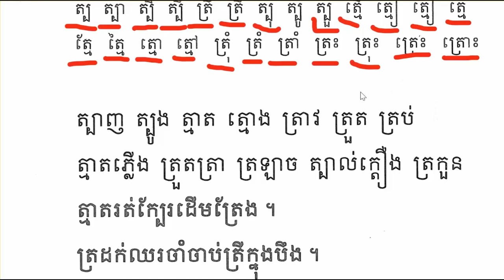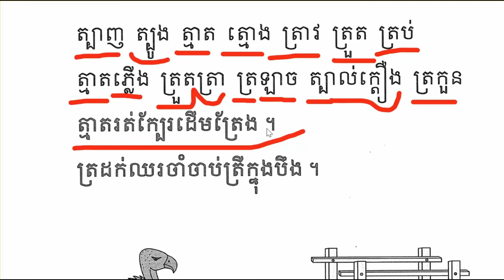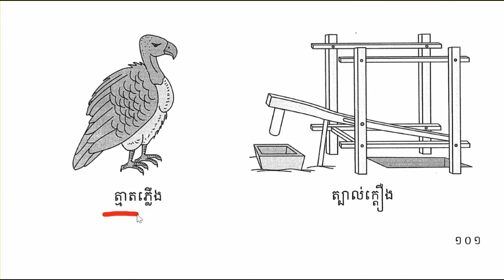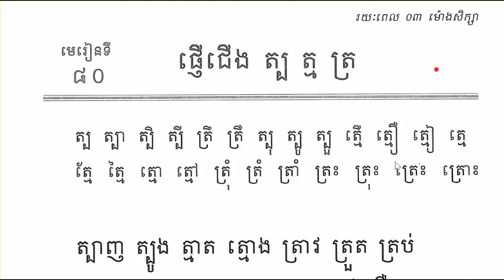ភាសាខ្មែរថ្នាក់ទី១មេរៀនទី៨០ផ្ញើជើង(ត្ប ត្ម ត្រ )